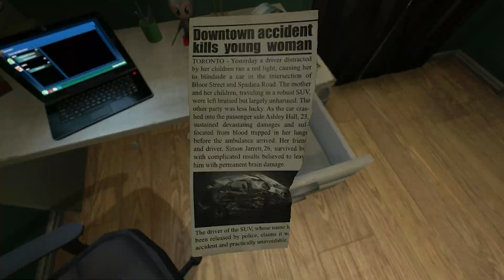Horror Games: Why SOMA Works